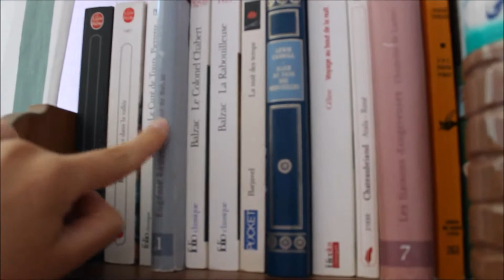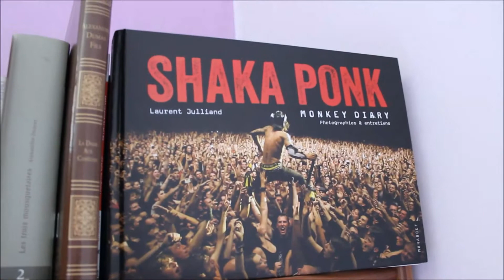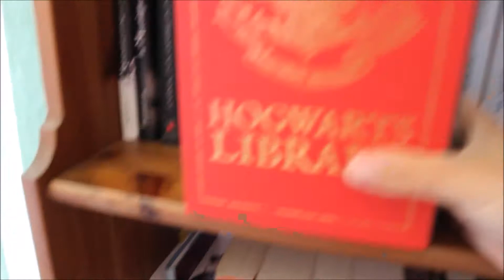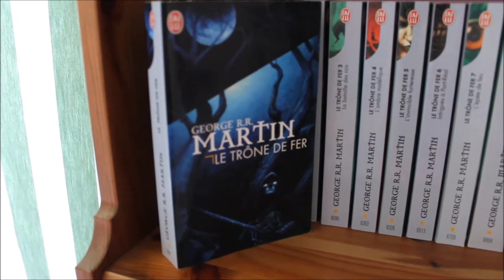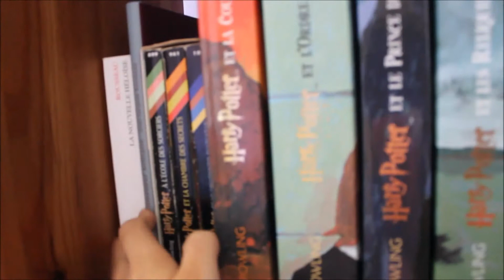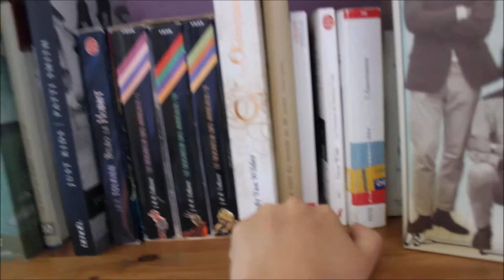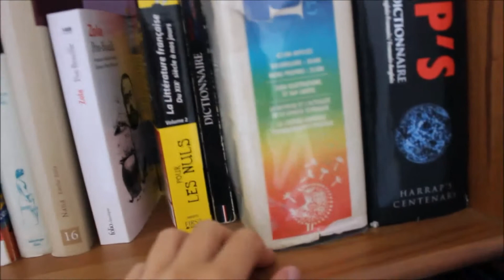[La Dusty Library] | BookShelf Tour 2016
Hello les gens! Me voici de retour avec mon (non-définitif) Bookshelf Tour 2016. J'espère que cette vidéo vous plaira :)